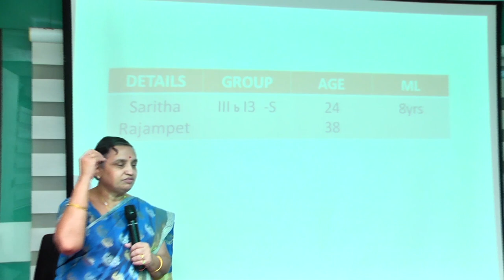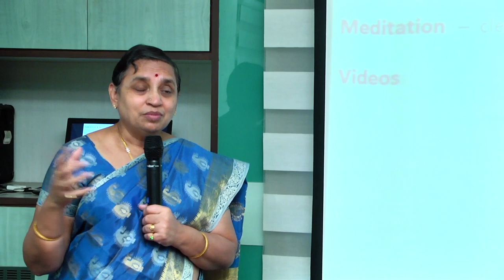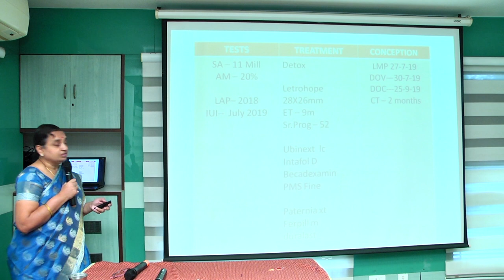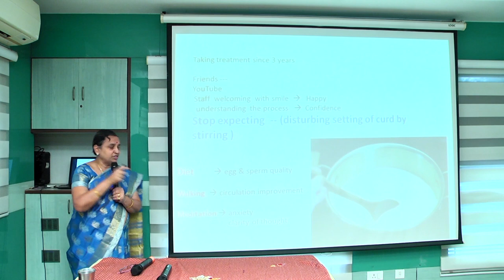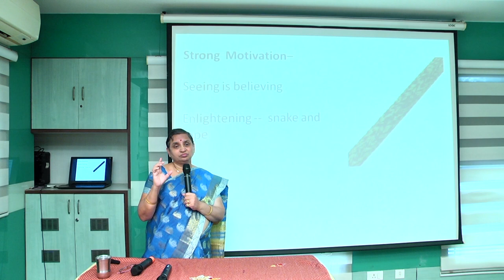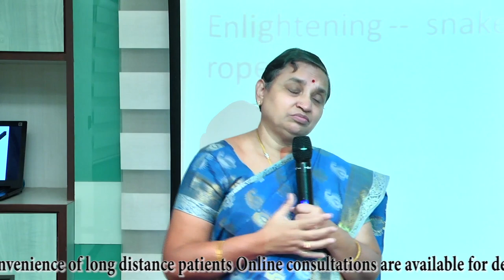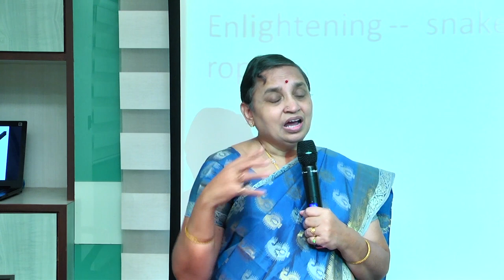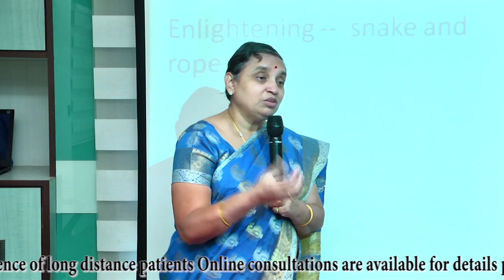638 The best possible ways to conceive naturally in a short period of time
Detailed description regarding how belief, desire and self confidence helps to overcome the infertility problems in a short period of time to conceive naturally